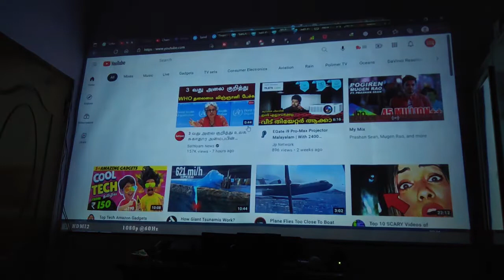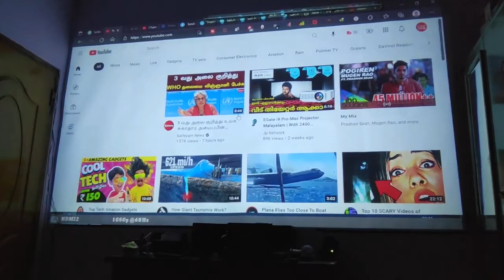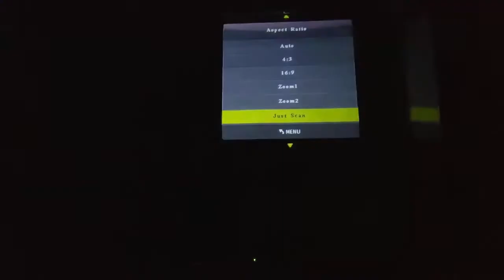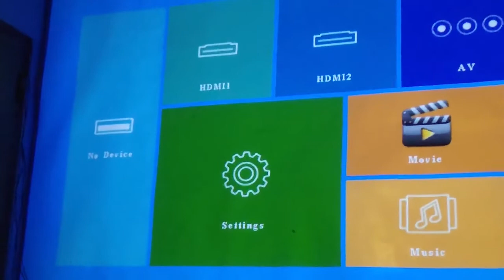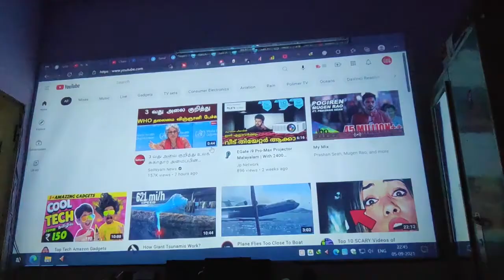Egate i9 Pro Max Quick Video Sample & Testing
🔗My System :
Processor i7 4790k
Motherboard B85M-D3H-A
Ram 2 x 4 DDR3
240 SSD
1TB Hard Drive